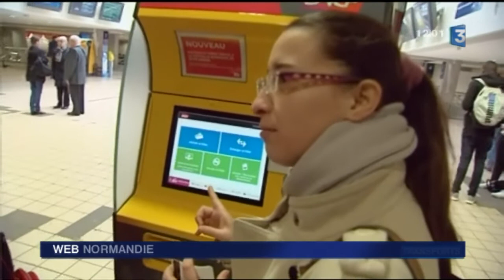A Rouen, la gare SNCF déploie de nouvelles bornes d'achat